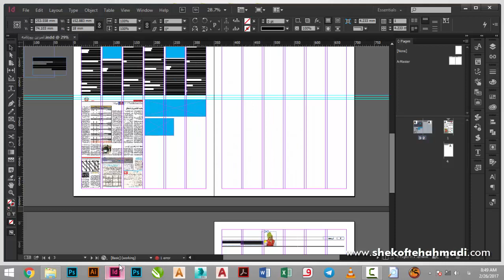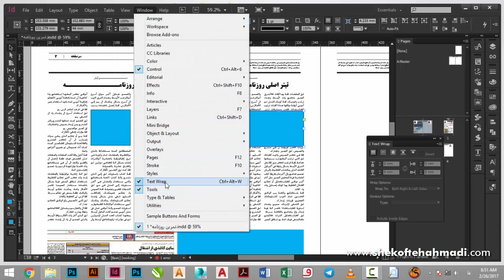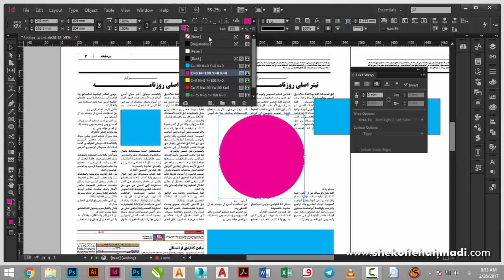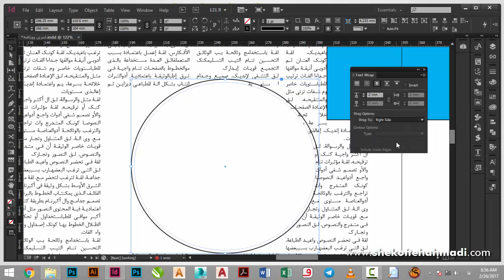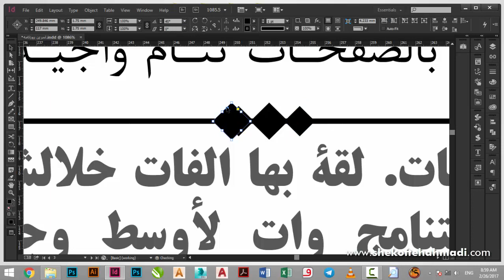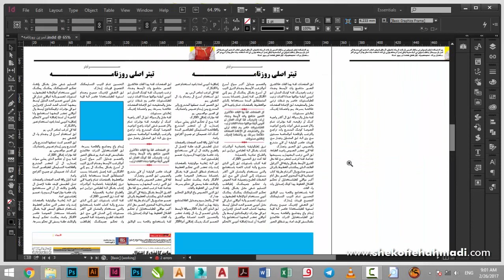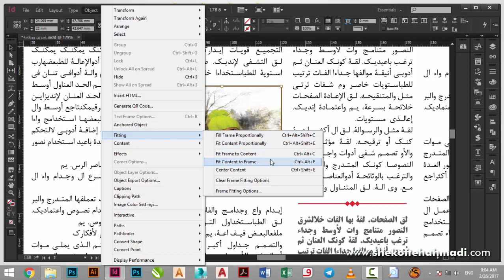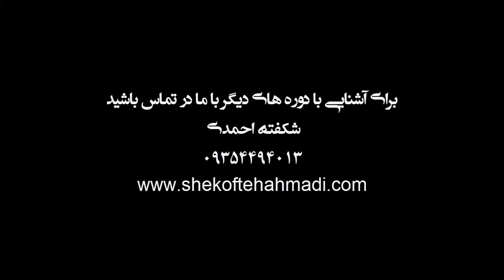017 این دیزاین شکفته احمدی پروژه طراحی روزنامه قسمت پنجم TEXT WRAP AND FITTING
17 آموزش جامع ایندیزاین با شکفته احمدی -  پروژه طراحی روزنامه قسمت پنجم- indesign toturials

 اگر به محتوای کانال علاقه مند هستید حتما در کانال سابسکرایب کنید.

آدرس سایت و شبکه های اجتماعی ما